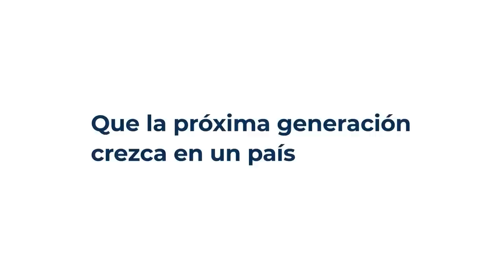CADENA NACIONAL - Ciudad Gobierno